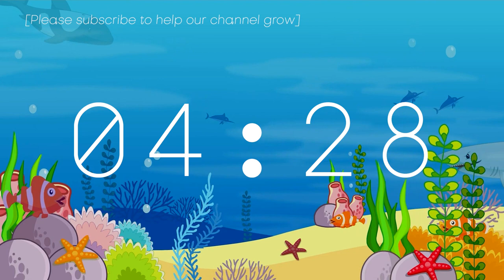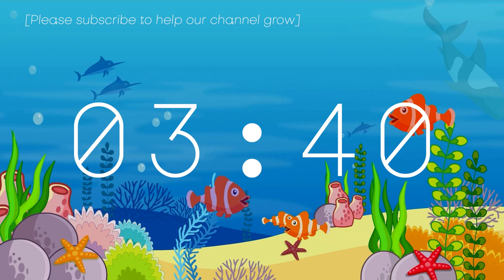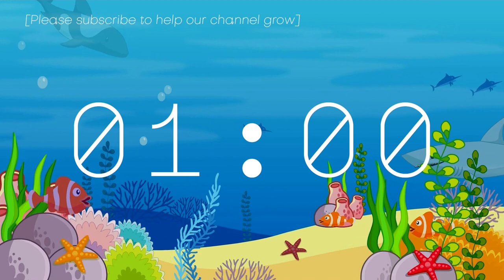🌊 5 Minute Timer | Ocean Adventure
5 Minute Timer featuring under the sea animation with an uplifting and happy playlist.

Dive into a world of wonder with our Kids' Ocean Adventure  Visual Timer! 🐠 Join the animated undersea creatures on a delightful journey through the deep blue sea. Paired with an uplifting and happy playlist, this timer is designed to add a touch of joy to children's routines, from playtime to study breaks.

💬Comment what you’d like to see next! We’re reading every comment!
🌈 Share with someone who needs help focusing!

Visual timer | online timer | 5 minute timer | stop watch | countdown clock | timer clock | clock timer | timer 5 minutes